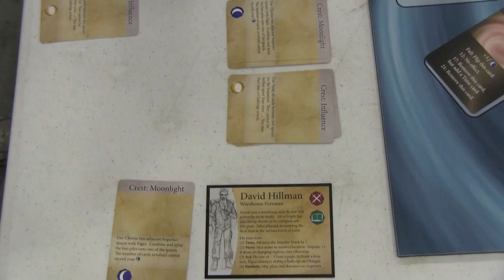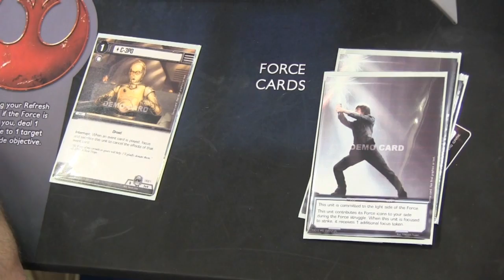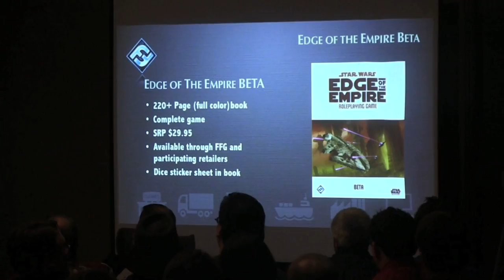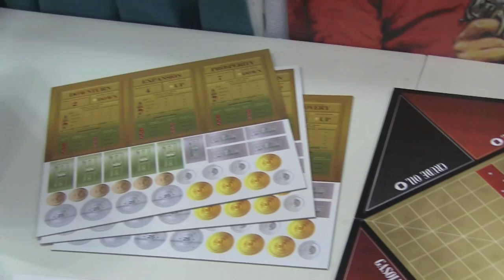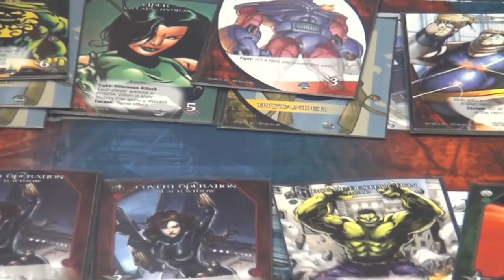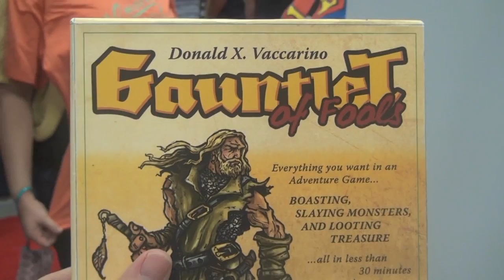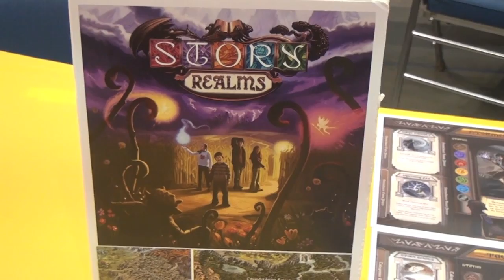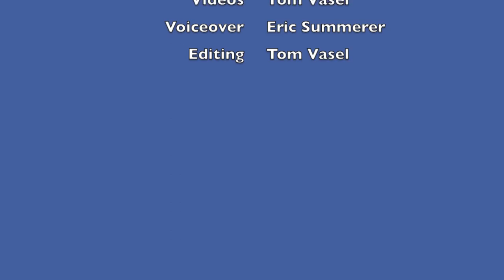Gen Con 2012 - Part 4 - Sneak Peeks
This time, we look at previews and upcoming games that we saw at the convention